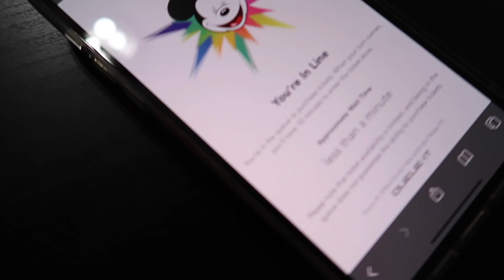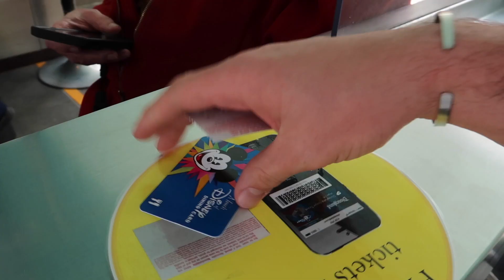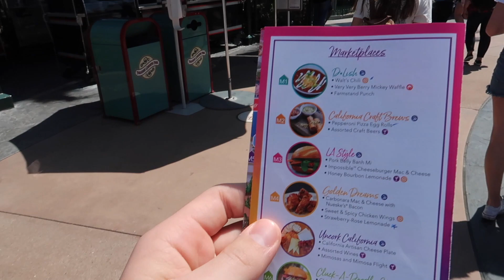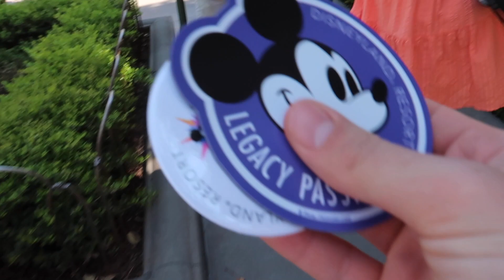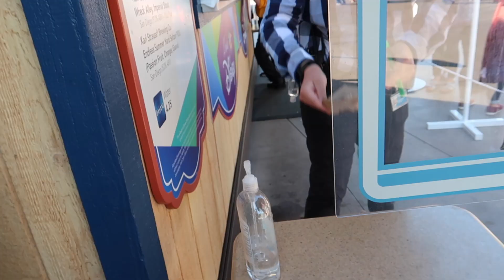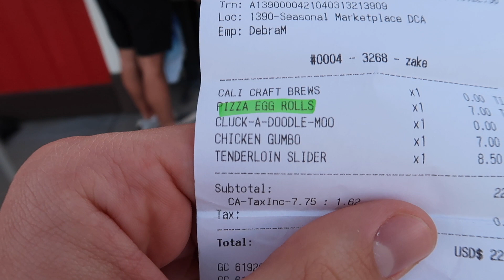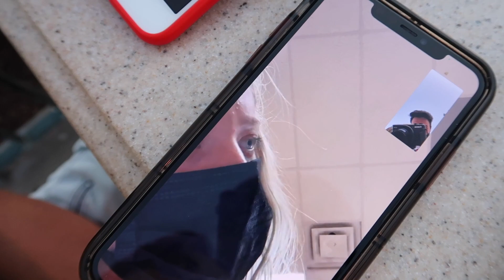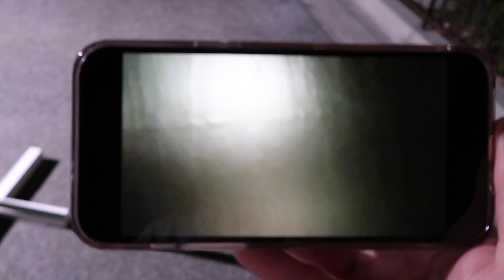TOUCH OF DISNEY VLOG | A TOUCH OF DISNEY TIPS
TOUCH OF DISNEY VLOG! A TOUCH OF DISNEY TIPS! We went to A Touch Of Disney Event in Disney California Adventure and it was so fun! This New Touch Of Disney Event had tons of Touch Of Disney Food like Monte Cristo, Disneyland Churros, Disney Dole Whip, and more! Finally Disneyland Reopening 2021 happened and we give a Touch Of Disney Review for you! Disneyland Food, Disneyland Rides, and A Touch Of Disney Food Review is all included in the video. We had so much fun filming another Disneyland Vlog 2021! CHECK OUT THE VIDEO!

MY ETSY SHOP !!